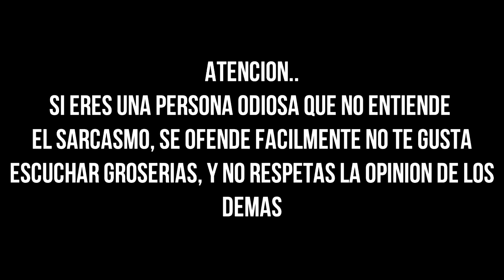TOP 12 MEJORES ARMAS SECUNDARIAS WARFRAME ESPAÑOL | OPINION D4NK3R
Recuerda dejar tu like y suscripcion es totalmente gratuito :D

Musica que use en el video
-Tobu life
-Venexto return of heroes
- JDD Future

Si tienes alguna duda con las builds de alguna de las armas que mencione en este video, buscalas en mi canal o pon al final de tu busqueda en YT "D4NK3R" y te saldra mi video

Agregame a warframe y si estoy libre con gusto te ayudo
(no regalo cosas, presto platinum ni nada por el estilo solo ayudo en misiones)
Mi nick es D4NK3R
Rango 20
Clan: Los Shidoris (si quieres entrar a mi clan mandame un mensaje y con gusto te agrego)